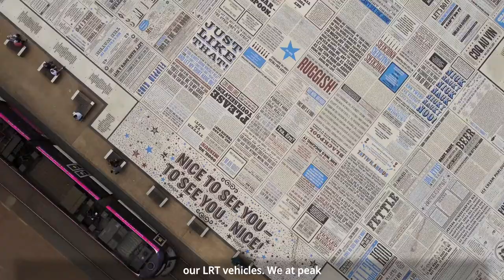Inspira - Blackpool Transport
Hear how Blackpool Transport has been able to reach local school students through work with Inspira. Inspira facilitated school assemblies, providing the perfect opportunity to educate and inspire the next generation of potential Blackpool Transport’s future workforce. If you’re an employer and would like to work with Inspira Register your Interest or check out our blog for more info.

Special Thanks to:
Blackpool Transport

Other useful links:
➔ Book an online appointment for a 1:1 with one of our expert career advisers

📍 Let us help you to Be Bold, Be Resilient and Be Relevant. 📍

Our Mission:
Inspira empowers adults and young people to reach their potential in work, life, and society. Offering a wide range of services and delivering programmes across the Northwest. If you are looking for experts in employability skills - you have come to the right place! We inspire young people and adults to find their purpose and reach their potential. Being Bold, Resilient and Relevant for today's world is key.